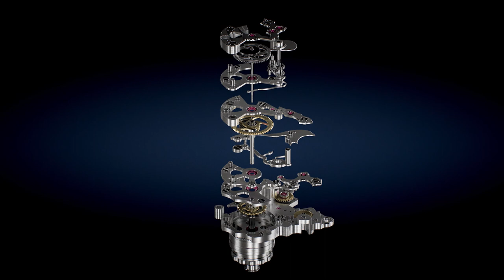Singer Reimagined - Agengraph par Agenhor